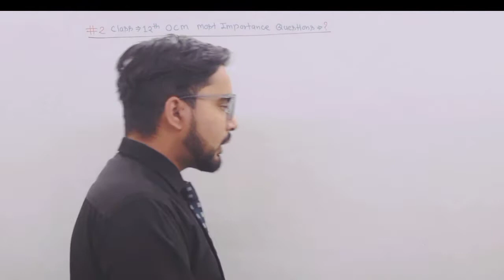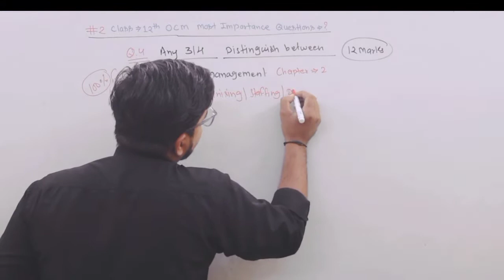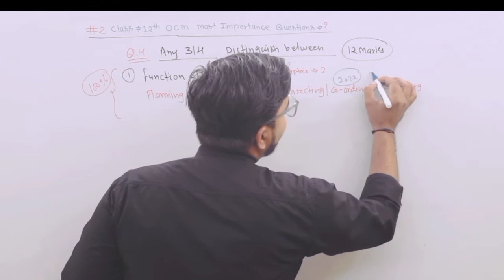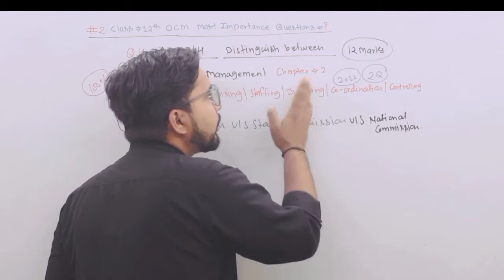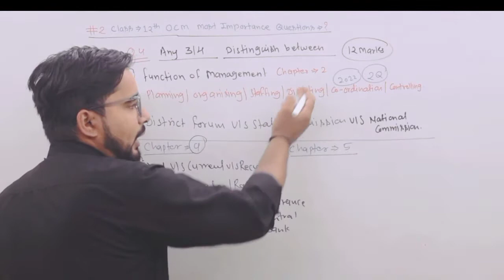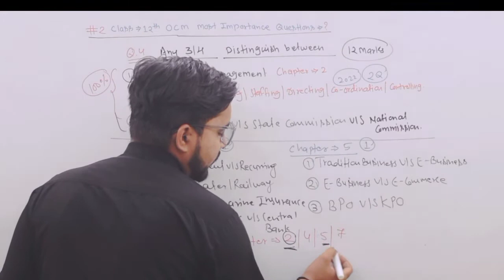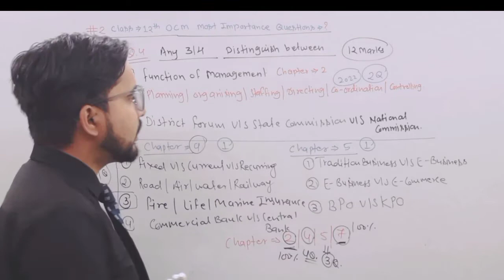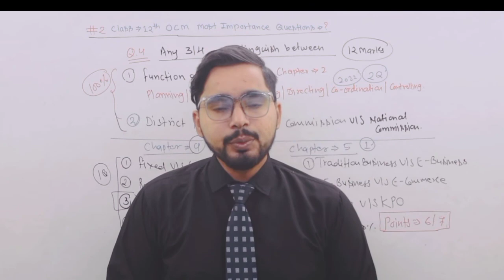#2 Most Important Questions of OCM | Class -12th commerce | HSC Commerce| Maharashtra Board| 2023